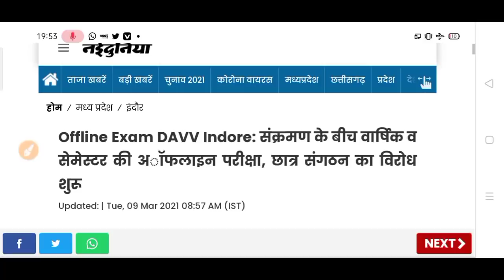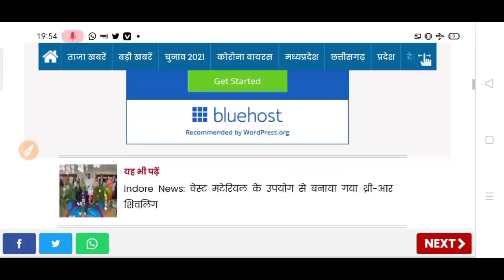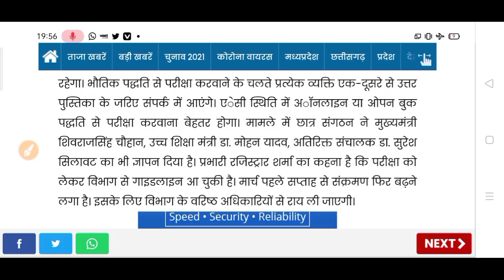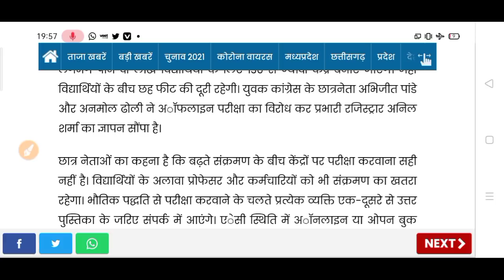University Exam 2021 | College Exam New Update 2021 | University Exam Date 2021